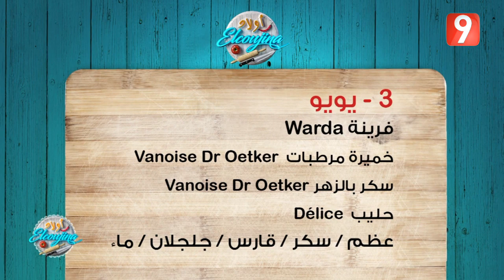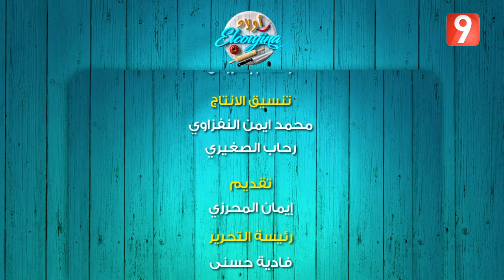أولاد ELCOUJINA | رمضان 2020 - الحلقة 17 الجزء الثالث